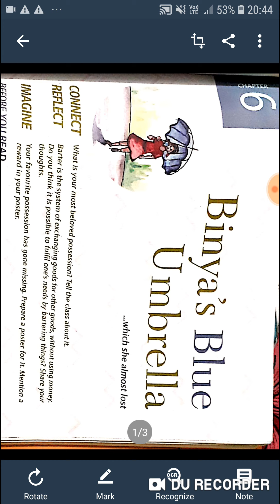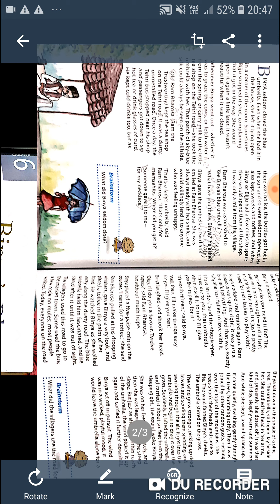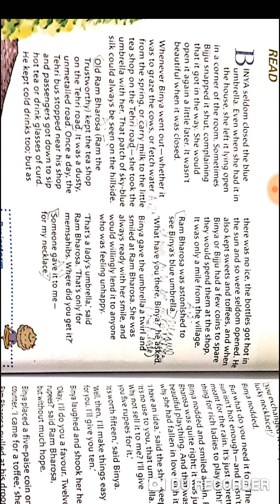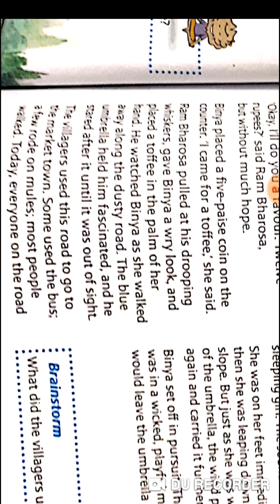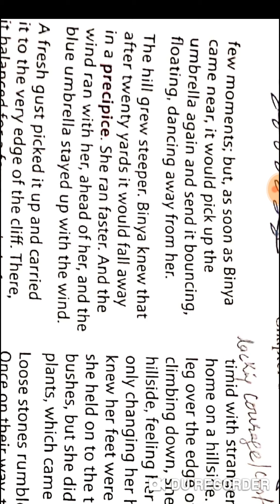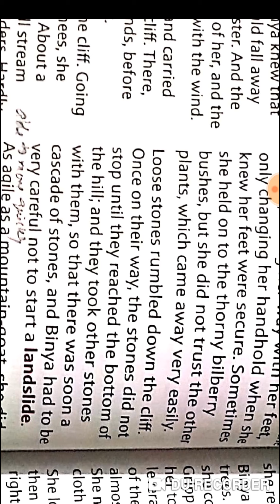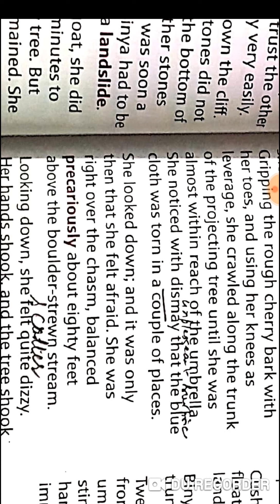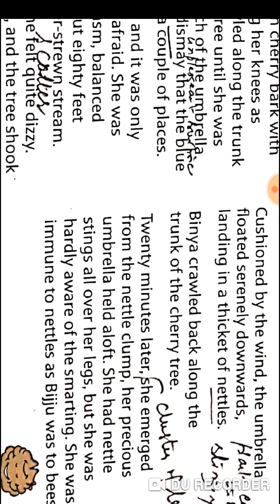Binya's Blue Umbrella chapter 6 class 7 in hindi | Biniya's blue Umbrella- Ruskin Bond images Englis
Kurty with Sharare and duppata @ Rs 901
Pop Mantra Women's Crepe Straight Kurta
Olympiad paper for class 7
New images MCB English for class 7
Ruskin bond best story books for children
Biniya's blue umbrella is extracted from Ruskin Bond novel. I explained the full chapter, students may ask questions, if any,  in comment section.

My other maths videos

Ex 6.4  Sum of the length of 2 sides of triangle chapter 6 Triangle and its properties

my other videos on science chapters:

chapter 7 Acids, bases and salts: Acids

Chapter 5 transfer of heat

Chapter 4 Heat and  its effects